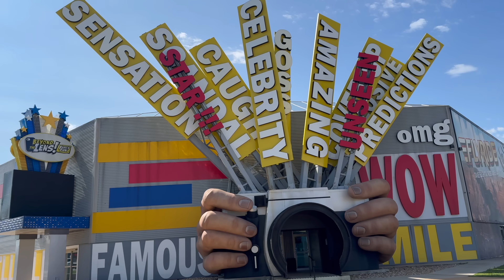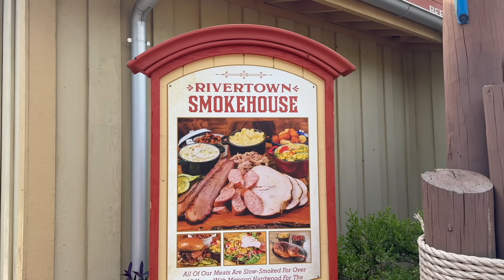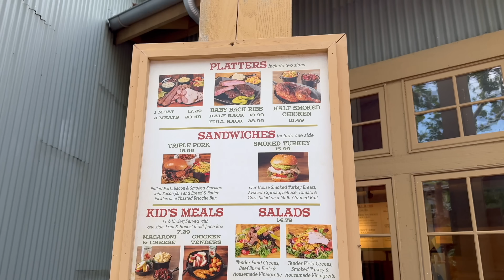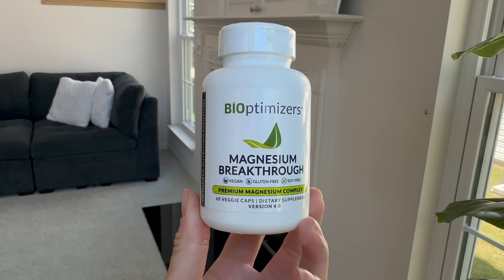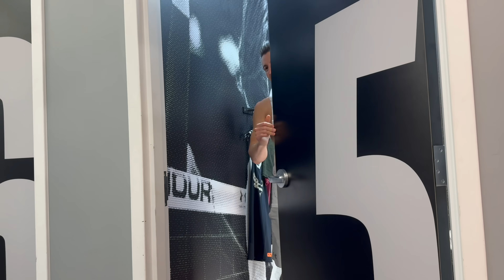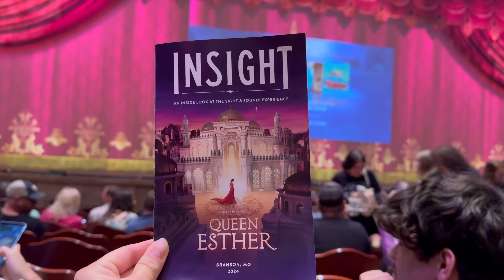Animal-Based Diet What I Eat on Vacation: 3-Day Meal Plan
What I eat in a day to stay healthy on vacation in Branson Missouri. How to eat healthy while on vacation.